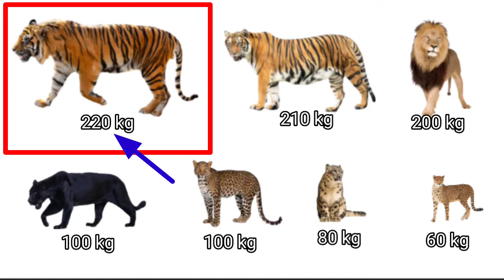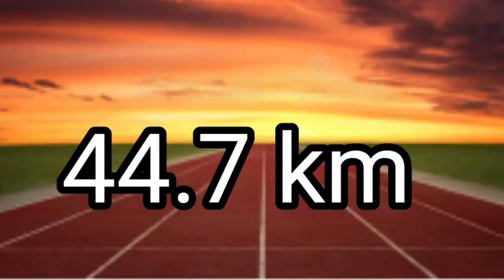कौन हारेगा ? कौन जीतेगा ?,Siberian tiger vs Grizzly Bear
.                                      Hello !
       We makes very informative videos about wild animals.
      It took nearby 10 days to complete this video.
                       कौन जीतेगा इन दोनों में से ?
                               Who will win ?
             A Siberian Tiger - OR - A Grizzly Bear ?
                Please, comment us we are waiting !
If you like our videos please support us to grow.        🙏